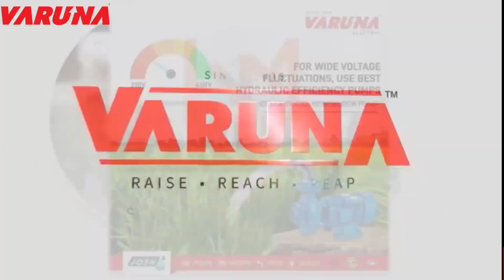गढ़वा -- घर में सो रहा था परिवार -- मकान को बम से उड़ाया garhwa breaking news